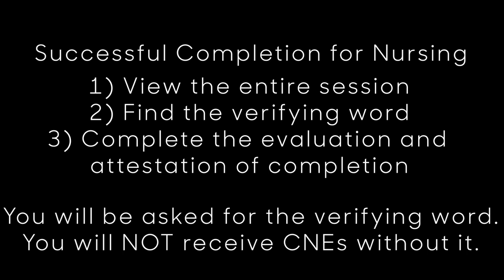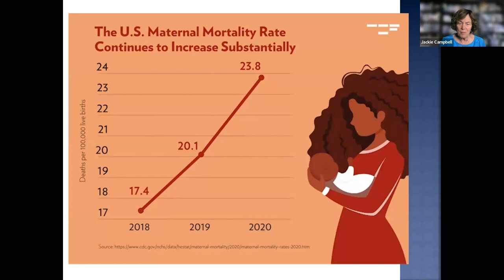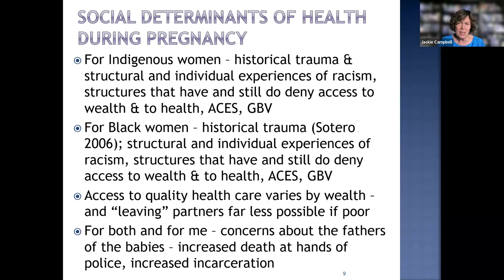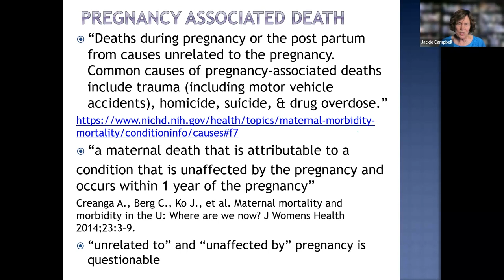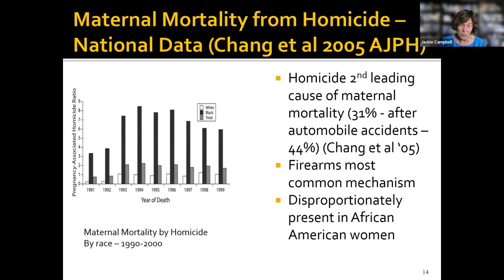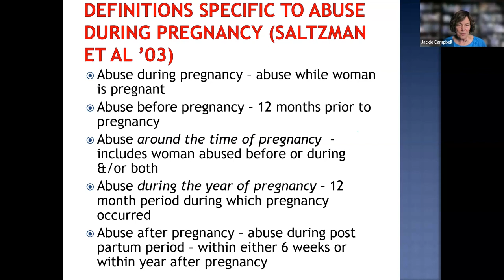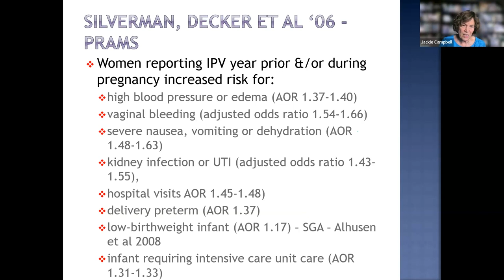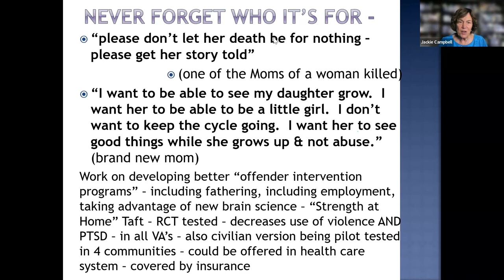DC Regional Academy of Violence Lecture Series: IPV and Maternal Mortality (Expires 8/23/2025)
DC Regional Academy on Family Violence Lecture Series: Intimate Partner Violence and Maternal Mortality

Evaluation Link is located at the end of the lecture
A secret word is hidden within the lecture—you must have this to obtain CNEs

***YOU MUST PRINT YOUR CNE CERTIFICATE AT THE TIME THAT YOU DO THE EVALUATION***

Target Audience: Children’s National Registered Nurses

Objectives:
1)  Analyze the relationship of intimate partner violence and maternal mortality
2)  Describe the extent and patterns of abuse during pregnancy including risk factors for abuse escalating to homicide
3)  Describe what health care providers can do to prevent maternal mortality from intimate partner homicide

Successful Completion:
1) View entire session and find secret words
2) Complete online post-test/evaluation and attestation of completion.

You must have the secret word to obtain CNEs.

CNEs will only be eligible for a two-year period from the original air date.

Aird Date: 08/23/2023 (Expiration date: 08/23/2025)
CNE: 1 hour
Trauma Hour(s): 1 hour

No conflict of interest exists for anyone in the position to control content for these activities.

Children's National Hospital is accredited with distinction as a provider of nursing continuing professional development by the American Nurses Credentialing Center's Commission on Accreditation